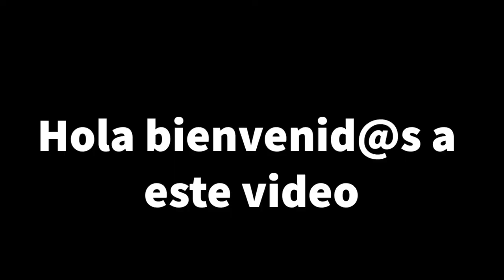Canales de drenaje que inspiran estructuras/Hanseática Ciudad de Rostock. Dren prefabricado en Rügen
Algunas estructuras urbanas diseñadas con carácter decorativo hacen uso de canales, similares a los canales de drenaje para resolver el movimiento del agua a través de la estructura.

En este video se aprecian dos drenes urbanos, por un lado un dren ubicado en la isla de Rügen el cual fue hecho con elementos de concreto pre-fabricados. Y por otro lado una estructura arquitectónica (minuto 1:23) la cual hace uso de canales para hacer fluir el agua a través de ella. En ambos casos se aprecia que los drenes requieren de cierta inclinación o pendiente para permitir que el agua fluya apropiadamente. Este el caso del primer drenaje mostrado en este video que aprecia agua estacada en uno de los extremos del dren (minuto 0:33) lo que sugiere que en este sitio en particular la pendiente del dren no permite el apropiado flujo del agua.

La música es parte de la biblioteca de audio de YouTube. Las canciones son:

Walk With Me  - TrackTribe
Six O'Clock Rush - TrackTribe

Saludos!